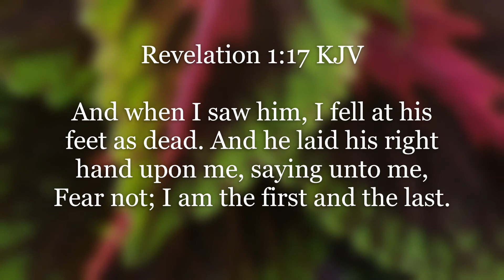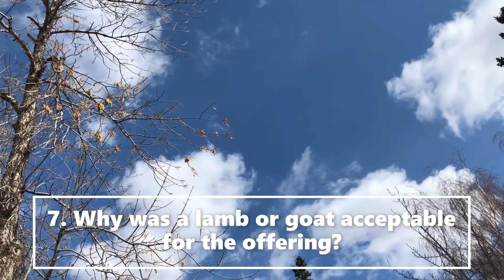The Revelation Of Jesus Christ Bible Study 30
To encourage and build faith through the inspired Word of God to transform your mind and soul.
Study to shew thyself approved unto God, a workman that needeth not to be ashamed, rightly dividing the word of truth 2 Timothy 2:15.  Allow the Holy Spirit to lead then let me hear your thoughts from the following questions. Let the Bible explain itself by using text to support your answers.  Precepts upon precepts, line upon line, here a little and there a little. Isaiah 28:10 KJV